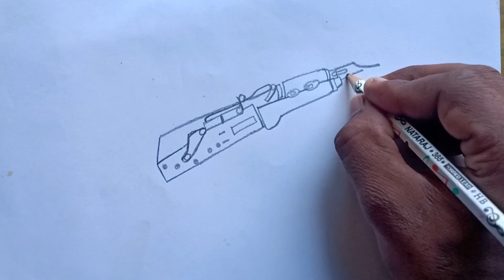How to draw the AK 47 from free fire